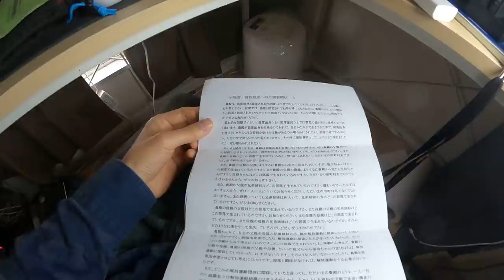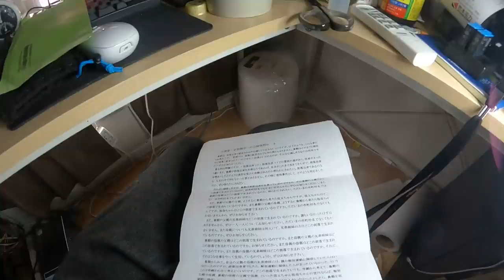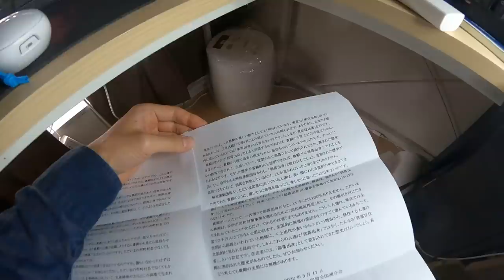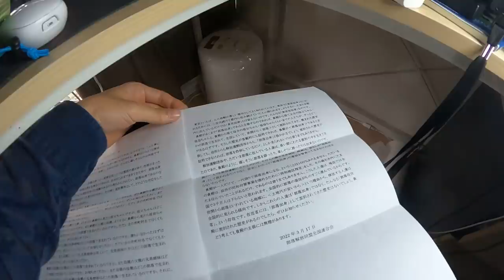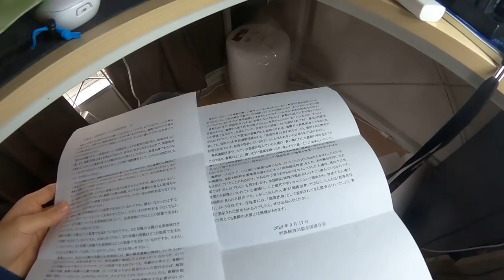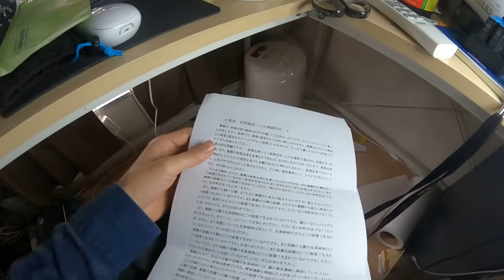【３代住まないと】部落解放同盟全国連合会の公開質問状４【部落民ではない】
全国連は実は差別的な団体では？　３代部落に住まないと部落民でなく、そうでなければ部落に住んでも、ただの部落在住者に過ぎないそうです。全国連はオンライン討論会に応じるべきではないか。